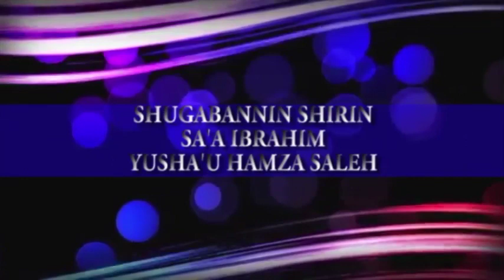Dan Asharalle tare da Isa Bello Ja 1.